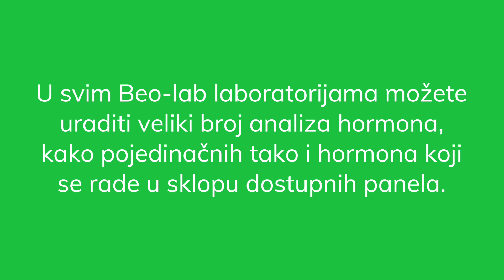Hormoni - Beo-lab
Da li se borite sa hormonalnim problemima i pitate se šta da radite? Možda je vaš menstrualni ciklus nepravilan i imate druge simptome zbog kojih se osećate van ravnoteže. Da li ste znali da je poremećaj hormonske ravnoteže vodeći uzrok hroničnih zdravstvenih problema za žene svih uzrasta? Ako se ne leče, ovi poremećaji hormonske ravnoteže mogu da dovedu do ozbiljnih zdravstvenih problema kao što su neplodnost, osteoporoza, pa čak i srčana oboljenja.